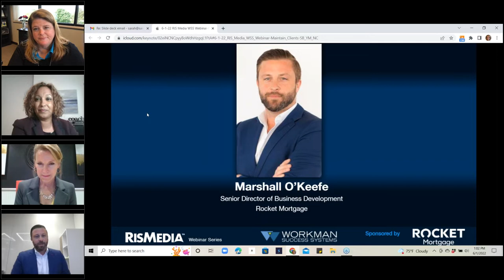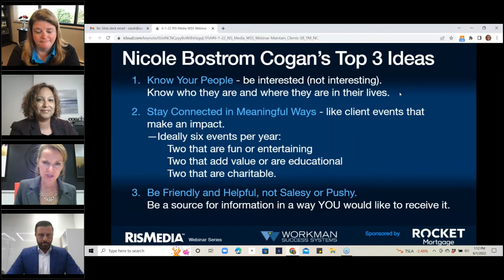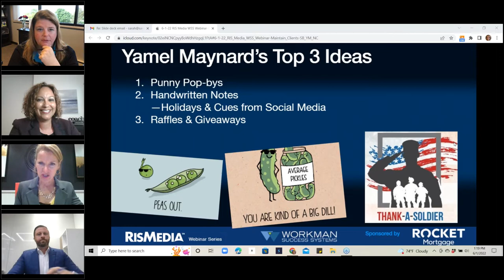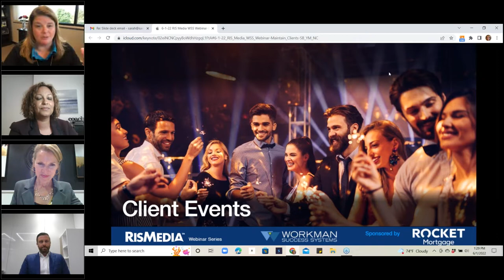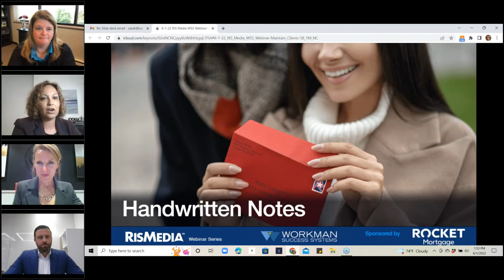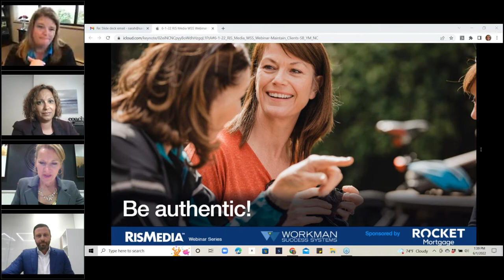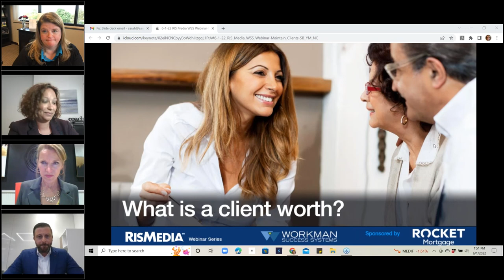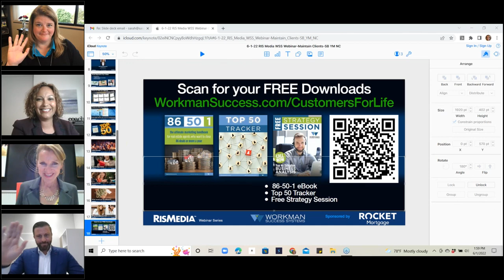Customers for Life: How to Become Part of the Homeownership Lifecycle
As a real estate professional, the job isn’t only to help clients buy and sell for a single transaction—it’s so much more than that. In fact, it is crucial for agents, especially in today’s competitive market, to create meaningful and long-lasting relationships. Coaching, training and continued education will help agents not only learn the tools and strategies for attracting clients, but become a lifelong resource and expert in the real estate market. In this webinar, agents will hear from experts about how to become part of the homeownership lifecycle and create lifelong customers.